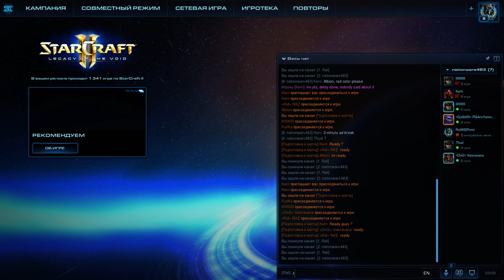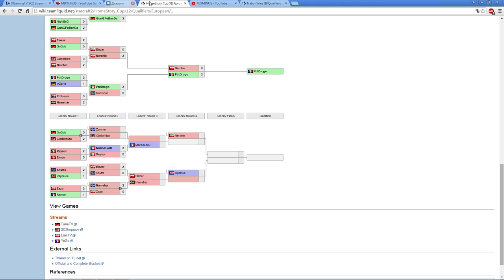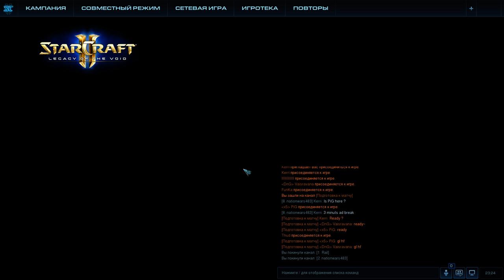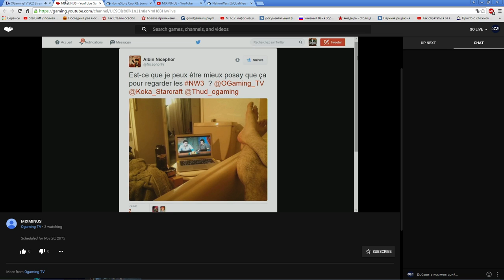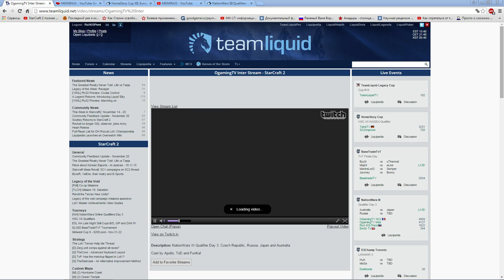NationWars 2 день 3 часть (Pomi)